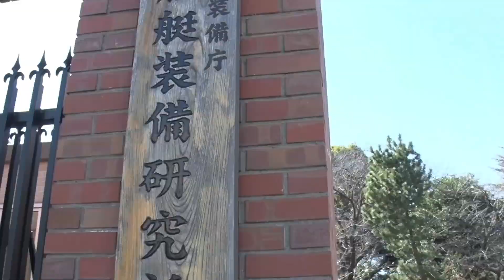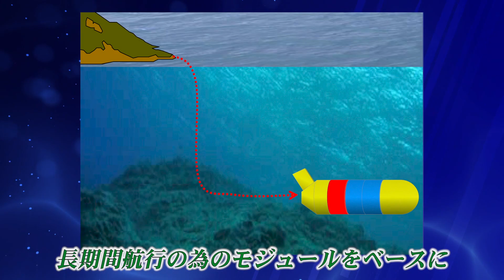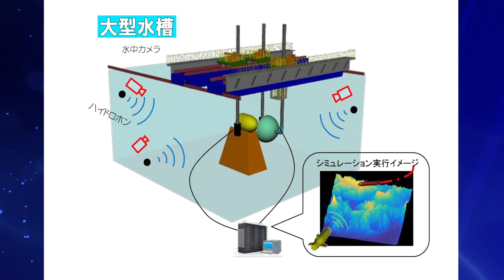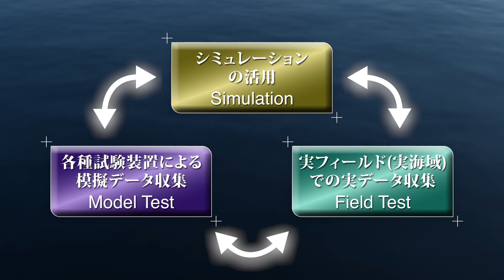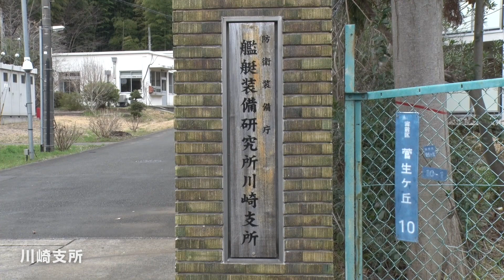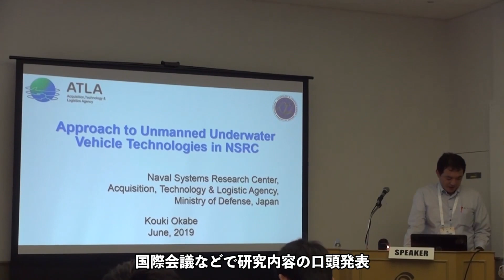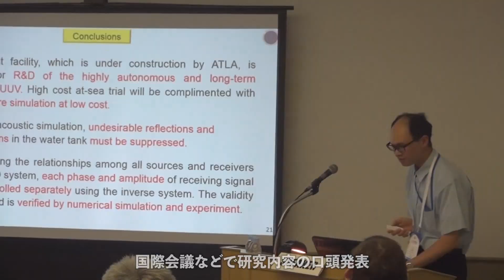防衛装備庁艦艇装備研究所広報ビデオ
防衛装備庁艦艇装備研究所は、日本の海上防衛技術のフロントランナーである一方、その基礎となる技術については、オープンイノベーションを起こすべく、国内外の研究機関との連携を深めていきたいと考えています。ビデオでは、艦艇装備研究所の「将来への取り組み」「日々の研究活動」「開かれた艦艇装備研究所」等をご紹介します。